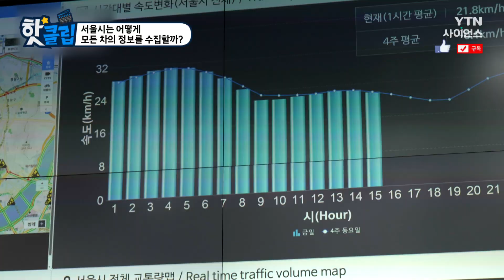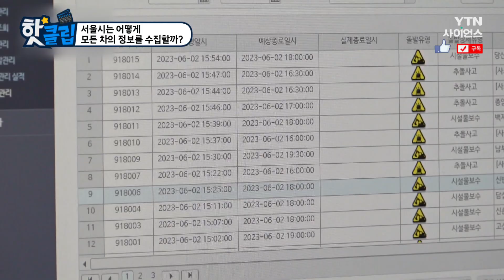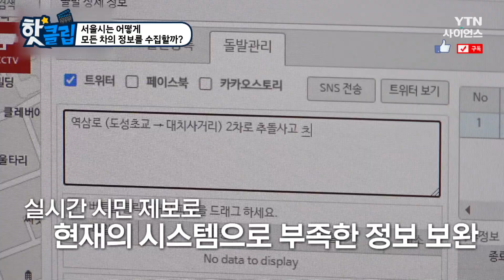[핫클립] 서울시는 어떻게 모든 차의 정보를 수집할까? / YTN 사이언스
최근 개인 모빌리티를 사용하는 시민이 증가하며
교통 정보를 원하는 사람이 더 많아지고 있다.
서울시는 2002년 내부순환로를 시작으로 도시 고속도로
교통관리 시스템을 단계적으로 도입해 운영 중이다.
서울시는 어떻게 택시 같은
모든 차량의 정보를 수집할 수 있을까?

서울시는 어떻게 모든 차의 정보를 수집할까? / YTN 사이언스